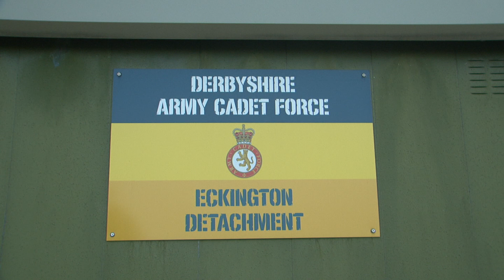Derbyshire Army Cadet Force-Eckington Detachment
Eckington Parish Television."Derbyshire Army Cadet Force-Eckington Detachment".Broadcast 30th May 2012.All Copyright Is Owned By Compress Media Group.